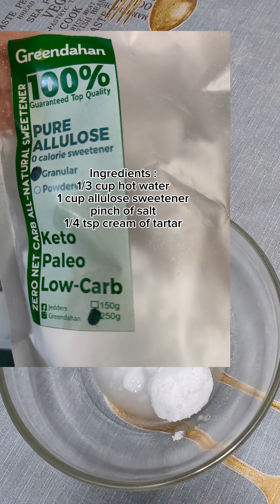Low Carb marshmallow